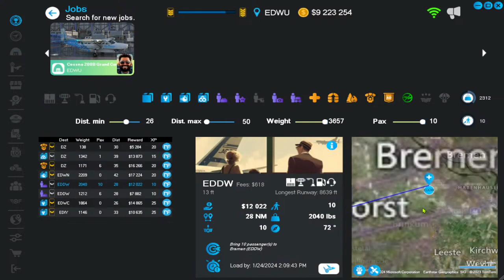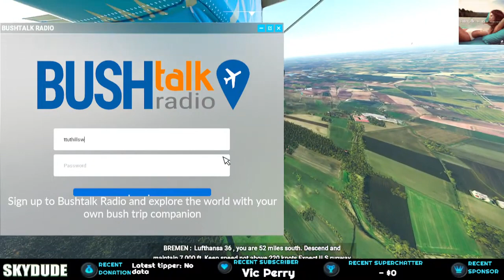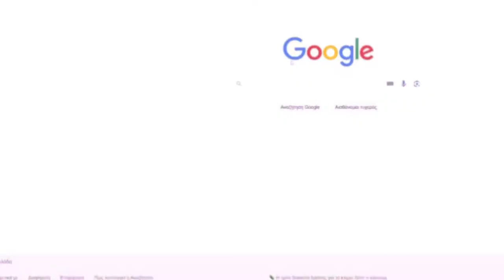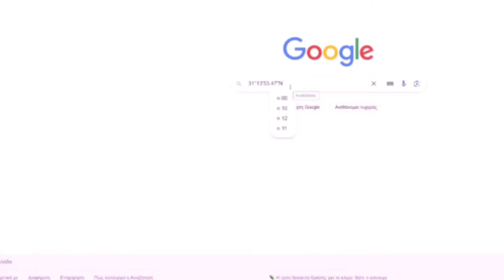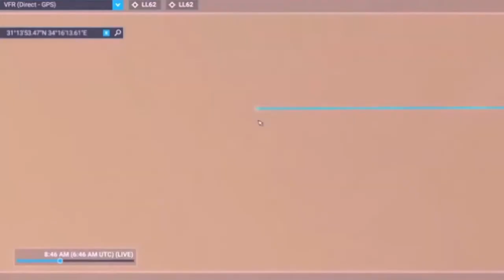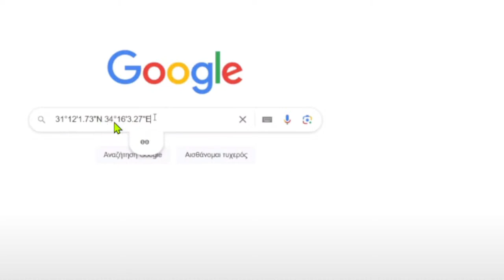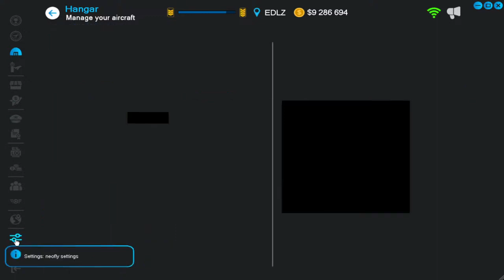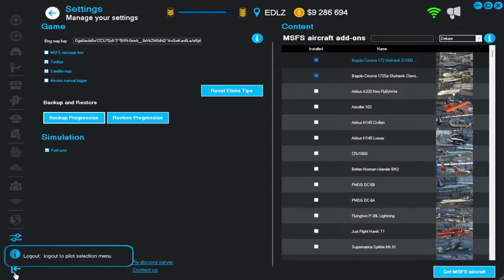[UNEDITED] SKYDUDE #104 Exploring Germany - Landmarks & History Audio Tours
I think the best way right now to get familiar with Germany and surrounding areas is to do a bunch of neofly jobs.
I'll be using EDWU as the HOME BASE.

0:00 start
legal stuff:
YouTube & Twitch SAFE Music Stations for Livestreamers, licensed through SONGTRADR

I have obtained the appropriate sync license for the track in question through the company Pretzel Tech.